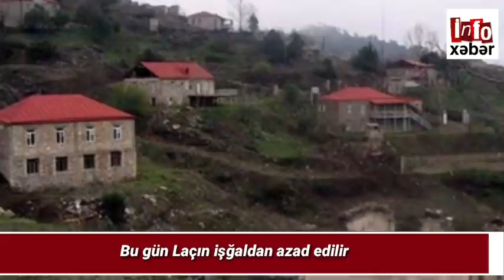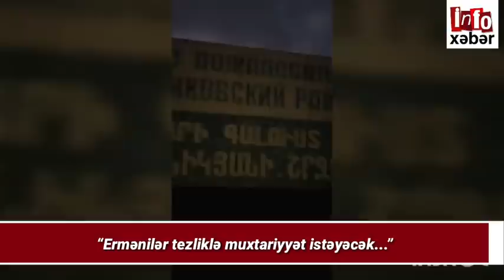Təcili xəbərlər bugün 1 12 2020